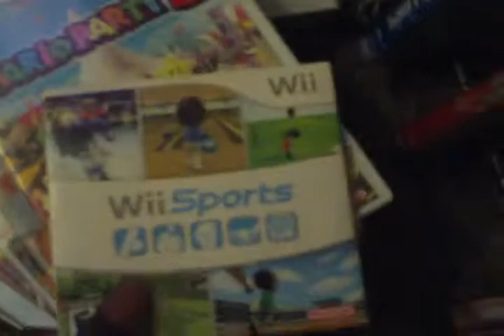Gaming System Collection